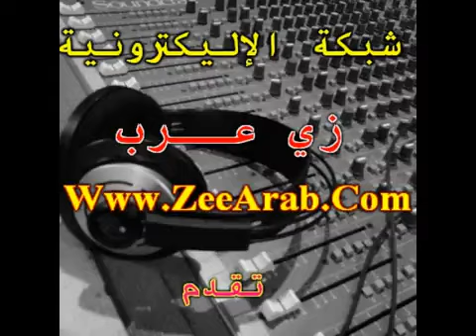Mouss Maher Te Amo Studio 2M 2011 BY AMAL SWEET